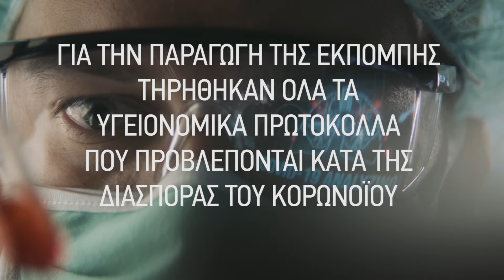Χειρουργική Γόνατος με τους Χαρίλαο Βουλγαρόπουλο, Ευάγγελο Ζιώγα και Παναγιώτη Κουμή. 2ο μέρος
Η εκπομπή "Πάνω απ' όλα η υγεία μου" με την Ελένη Σωτηριάδου εξετάζει πολλά και ενδιαφέροντα θέματα υγείας, θεραπείες και χρήσιμες συμβουλές για πρόληψη με καλεσμένους καταξιωμένους ιατρούς και επιστήμονες. Αποψινοί καλεσμένοι ο Ορθοπαιδικός Χειρουργός, Υπεύθυνος Αρθροσκοπικής Χειρουργικής Γόνατος στην Α’ Ορθοπαιδική Κλινική Ιατρικού Διαβαλκανικού Θεσσαλονίκης, Χαρίλαος Βουλγαρόπουλος, ο Ορθοπαιδικός Χειρουργός, Υπεύθυνος Επανορθωτικής Χειρουργικής Γόνατος και Ισχίου στην Α’ Ορθοπαιδική Κλινική Ιατρικού Διαβαλκανικού Θεσσαλονίκης, Ευάγγελος Ζιώγας και ο Ορθοπαιδικός Χειρουργός, Υπεύθυνος Τμήματος Αθλητικών Κακώσεων στην Α’ Ορθοπαιδική Κλινική του Ιατρικού Διαβαλκανικού Θεσσαλονίκης, Παναγιώτης Κουμής.